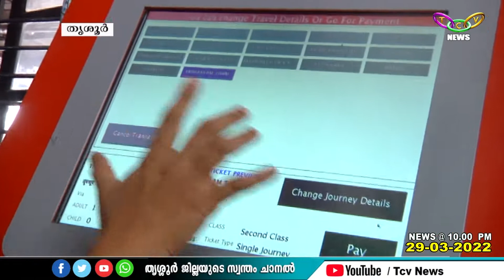തൃശൂര്‍ റെയില്‍വേ സ്റ്റേഷന്‍ മാനേജര്‍ ശശിധരന്‍ പടിയിറങ്ങുന്നു